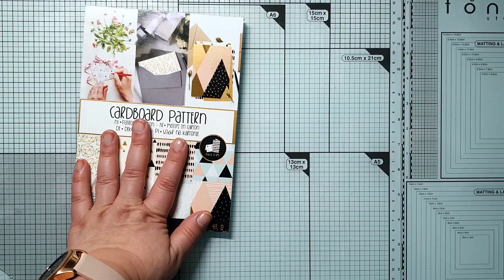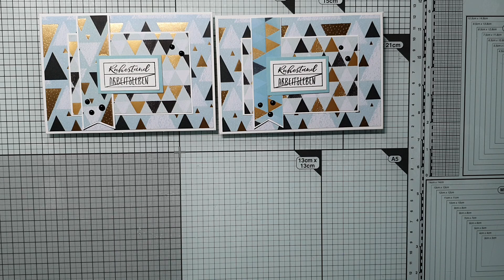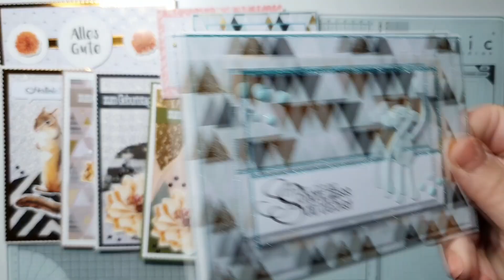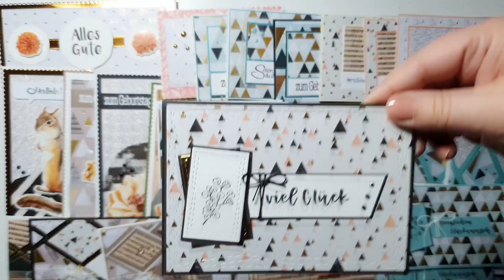46 Karten aus 1 Action Block | Inspiration | Tutorial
Hallöchen Zusammen,
so diesmal habe ich einen wunderschönen A5 Action verbstelt.

Mein Planner *